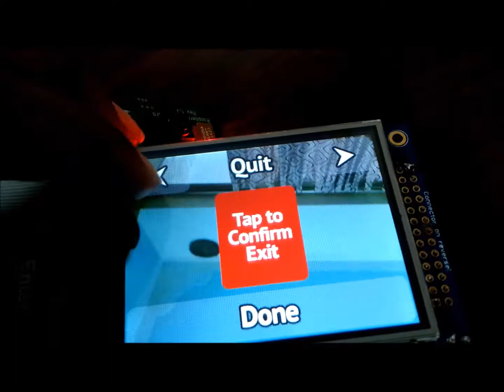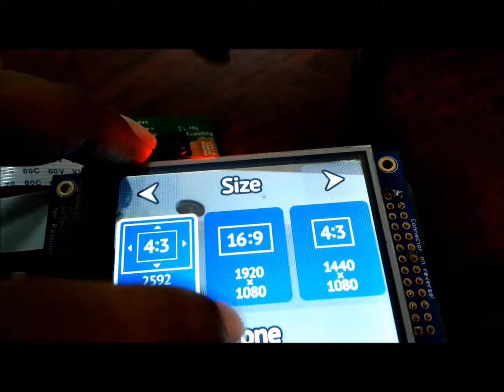Raspberry pi Touch screen camera (PiTFT)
Demo of Raspberry pi installed with PiTFT and Rasp camera... works as a Touchscreen internet enabled camera !!